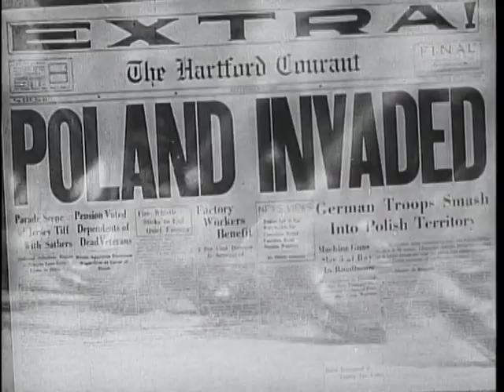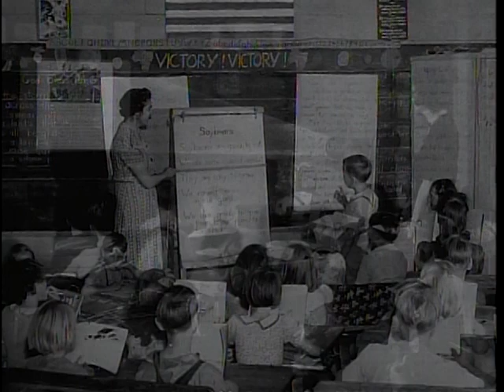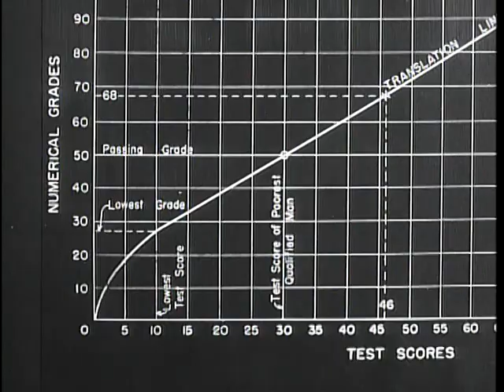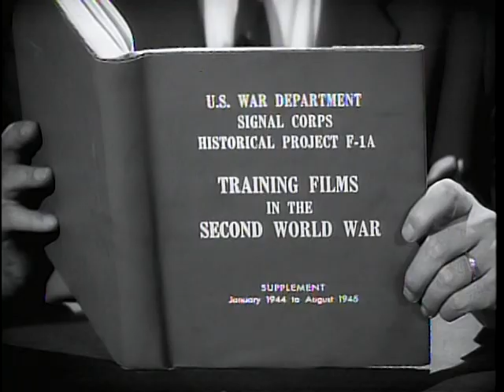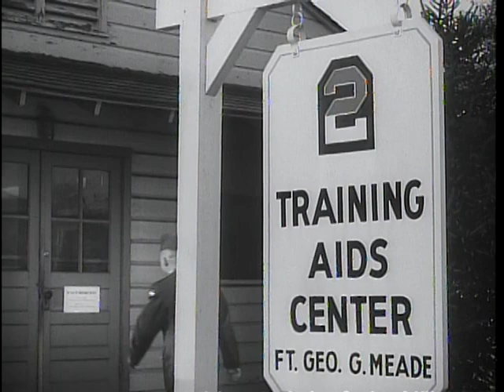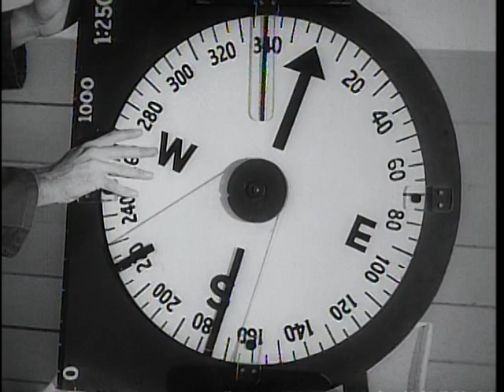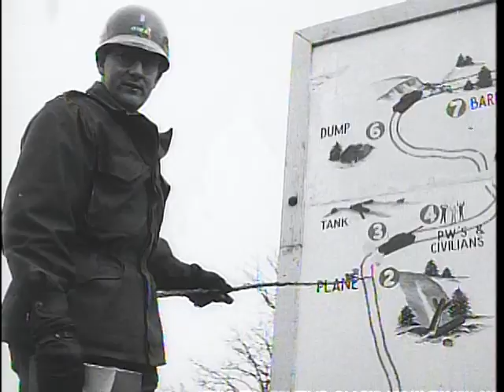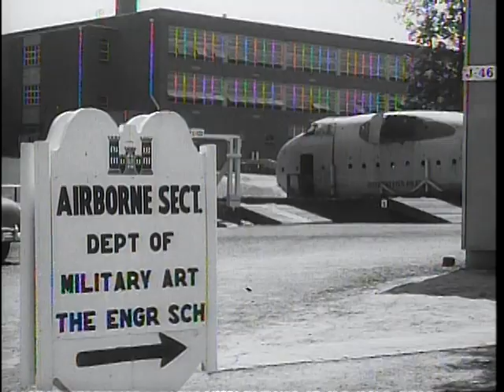Tools for Learning_1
RG 111-TV-571
1962년 생산
Film features training aids used in teaching U.S. soldiers the use and employment of modern and complex weapons of war.